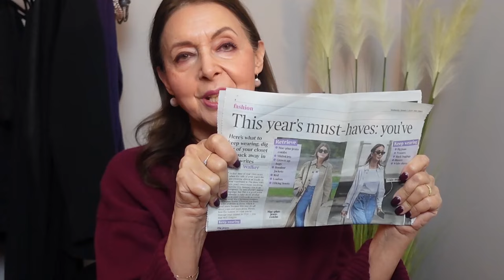Fashion 2024 | Keep, Retrieve and Pack Away According to The Times!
Thanks so much for joining me as I talk you though the Times of London’s 2024 Fashion Trends!

Chapters
00:00 Introduction
01:31 Jeans
02:51 Trousers
03:34 Black Leggings
05:29 Blazers
06:37 Shirts
08:40 Black clothes
09:13 Kitten heels
10:09 Midi skirts
11:03 Grown Up Handbags
12:01 Macs
12:35 Bomber Jackets
14:08 Loafers and Slingbacks
14:33 Hiking Boots
15:13 Biker Boots
16:00 White trainers
16:47 Birkenstocks
17:31 Dresses
18:57 Comments, Newsletter, Outro

About me:
Age: 69
Clothes size XS/S/8-10 UK size, 4-6 US, 38 French, 42 Italian.
Waist 30 ins, Hips 38 ins, Bust 30 FF
Skin Type: Normal with slight tendency to dryness at times.

Fashion items mentioned:
H&M Rail Jeans

Beauty Pie Eye Pencil in Turkish Coffee
Hourglass Ambient Lighting Infinity Powder

NIRA DISCOUNT CODE: DEZ10 to get 10% off all Nira products listed below only from the Nira website: niraskin.com.  They do ship internationally, so if you are based outside the US you can still purchase and use the discount code.

It doesn't cost you anything extra and you are free to use the link or not as you choose. If you do use my links, I very much appreciate your support.